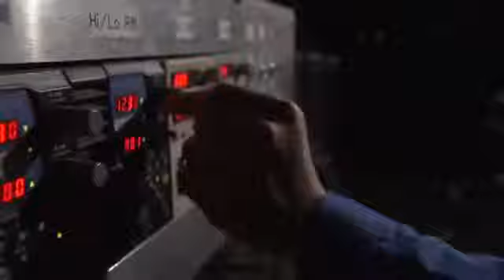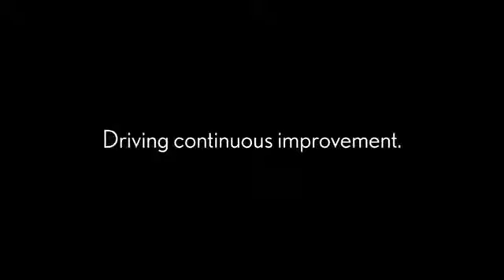New Lexus IS 2014 Development